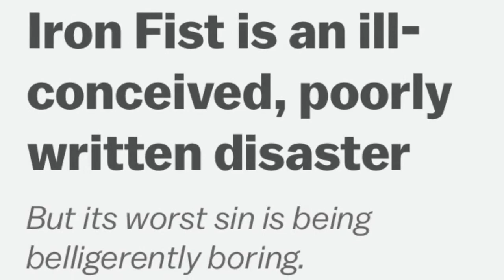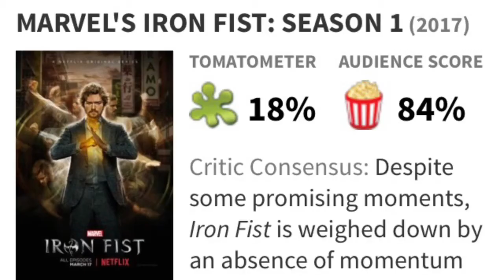Iron Fist Temporada 1 - Crítica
En un mundo donde todo lo que hace Marvel Studios es oro, llega Iron Fist, la serie de Netflix que ha dividido a los fans. Acompáñame para conocer mi opinión.